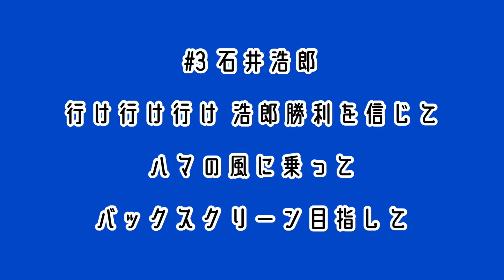横浜ベイスターズ 荒木大輔/石井浩郎 応援歌